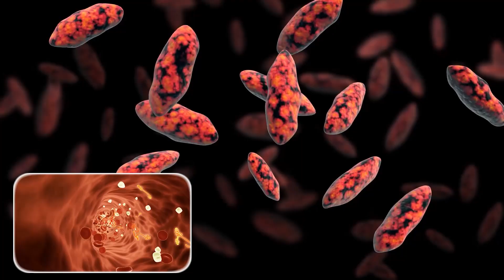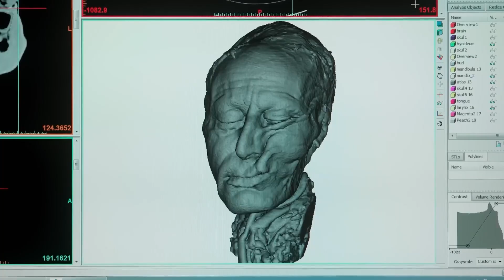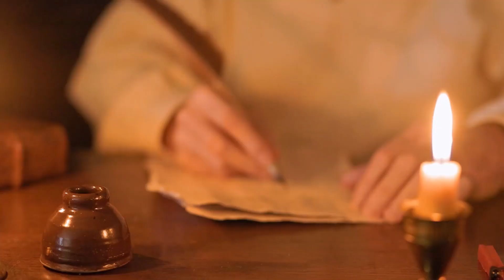After DNA Test, Scientists Finally Solved the Tollund Man Mystery...And It’s Darker Than We Imagined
Some mysteries are buried for a reason. The Tollund Man, an ancient body discovered in a bog, has been a museum icon for decades, famous for his shockingly lifelike face. The official story was that he was a sacrifice, meeting a noble end. But not all things are what they seem. A groundbreaking new analysis of his DNA and his last meal has peeled back the layers of this ancient mystery, and what many overlooked is the evidence hidden within. The truth of his final days is a shocking tale of sickness and desperation, culminating in a ritual far more sinister than a simple offering.